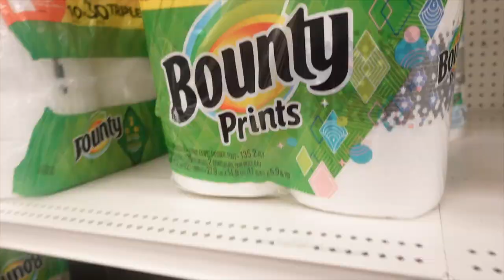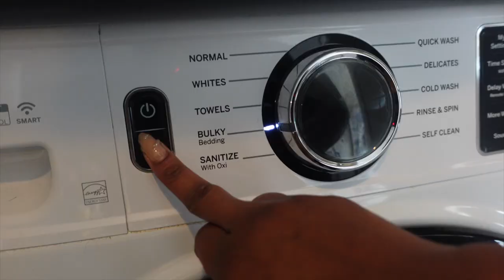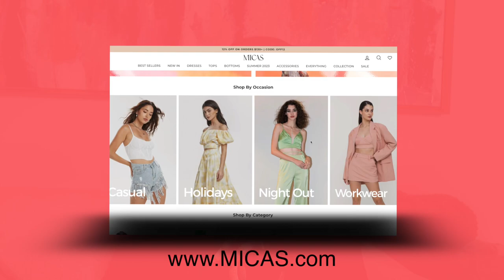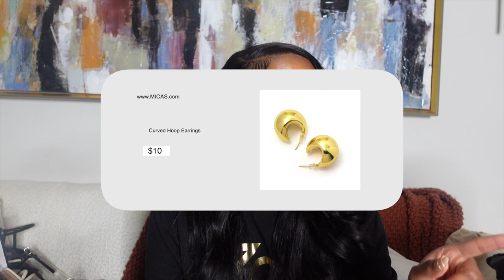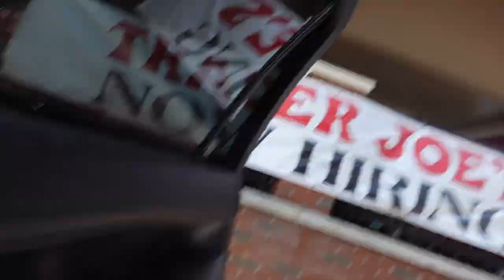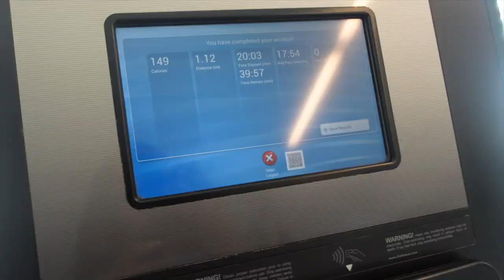VLOG: Do I have a stalker? New Toys, MICAS haul, Fragrances, Back in the gym + MORE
FreeBeat Bike - 'NAZJESPECIAL' for $100 off

🌻FACTS🌻

◦ RACE: African American
◦ Location: Atlanta, GA
◦ Height: 5'1"